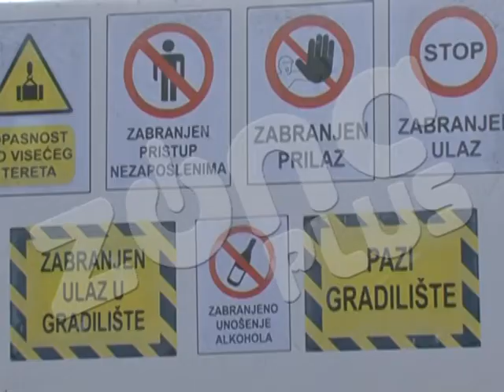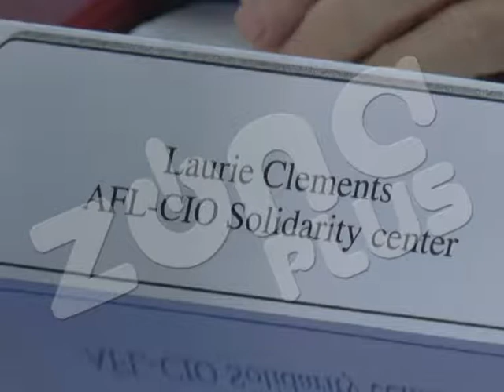BEZBEDNOST NA RADU NE POŠTUJU NI POSLODAVCI NI ZAPOSLENI